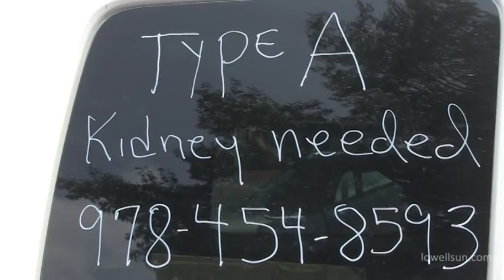Karen Hutchinson looking to get a kidney donated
Karen Hutchinson with kidney failure looking to get a kidney donated